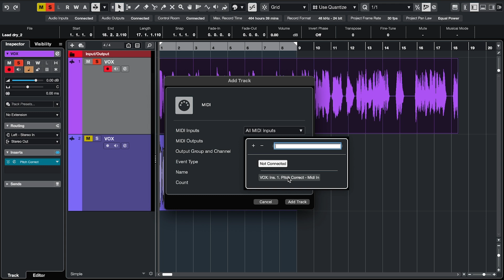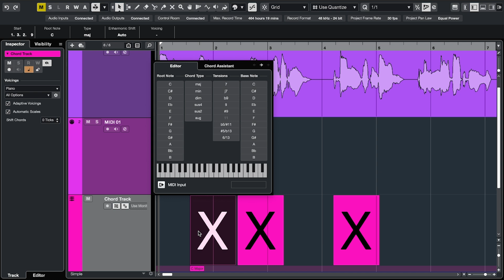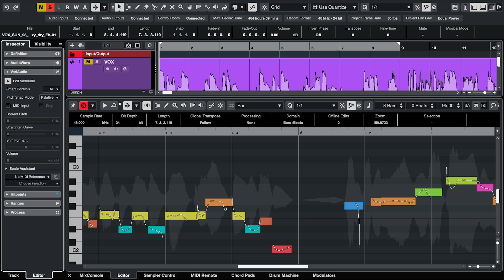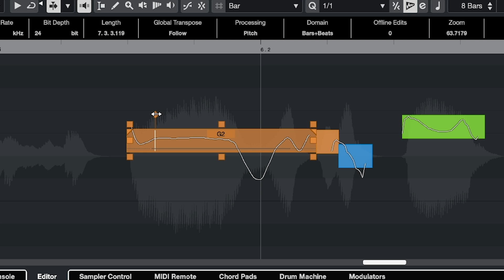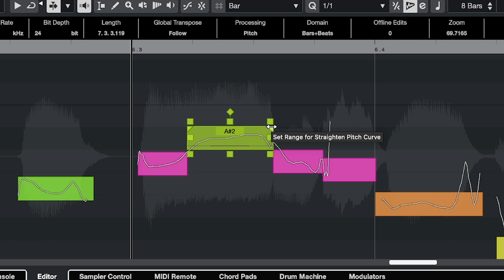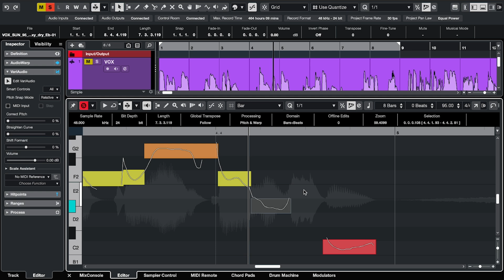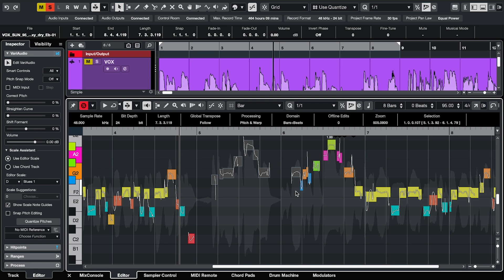“Auto-Tune” with Cubase Stock Plugins (Pitch Correct + VariAudio)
In this video I show you how to use pitch correction in Cubase, using only stock plugins. You’ll learn how to work quick and easy with the Pitch Correct plugin and how to go into more detail with VariAudio.

Join my VIP Access membership (limited spots) for private Discord access to ask me questions about Cubase, music production etc. ➡️